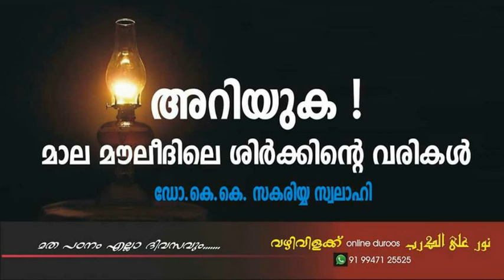Dr. K. K. Zakariya swalahi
അറിയുക. മാല മൗലീദു കളിലെ ശിർക്കിന്റെ വരികൾ.
മൗലീദു സദസ്സുകളിൽ പങ്കെടുക്കുകയും ഉസ്താദുമാർ ഈണത്തിൽ പാടുന്ന മൗലീദുകൾ ഏറ്റു പാടുകയും ചെയ്യുന്ന ഭൂരിപക്ഷം ആളുകളും അറിയുന്നില്ല. അതിന്റെ ഗൗരവം.

അല്ലാഹു ഒരിക്കലും പൊറുക്കാത്ത അല്ലാഹുവിൽ പങ്കു ചേർക്കുക എന്ന മഹാ പാപമാണ് പലരും അറിഞ്ഞോ അറിയാതേ യോ ചെയ്യുന്നത്.